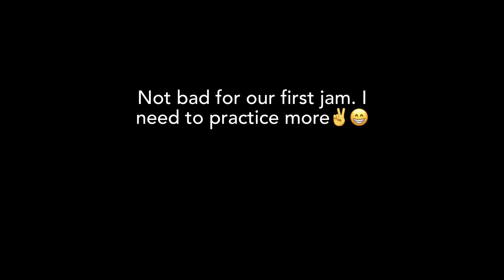First jam and first gig with Catfish